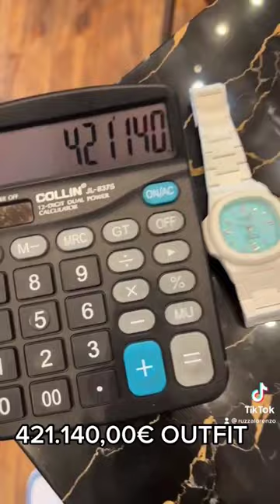Il mio OUTFIT! Sbam! Bro!